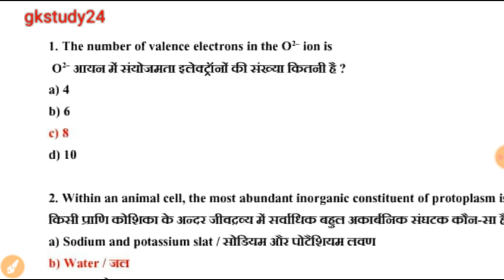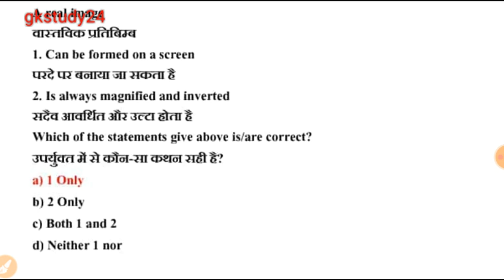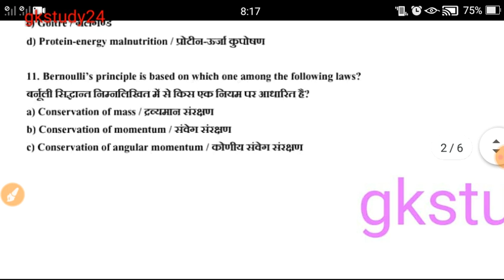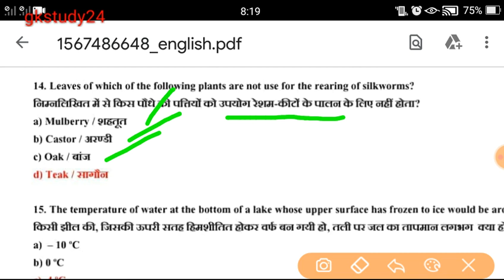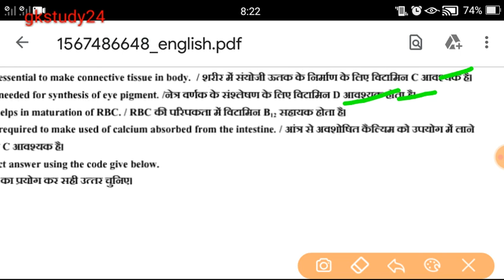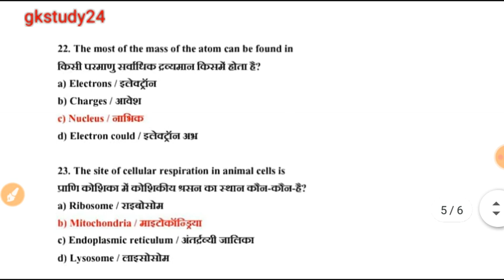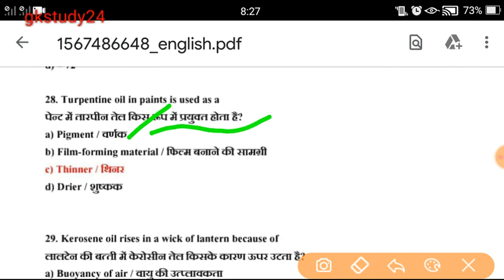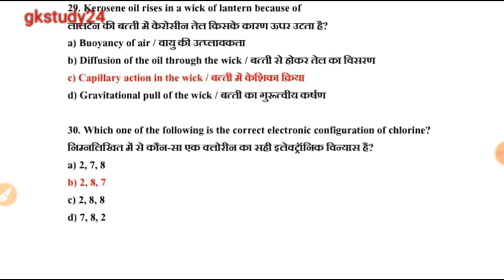रासायनिक विज्ञान महत्वपूर्ण प्रश्न, सीरीज chemistry important questions series 2020 exam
Gkstudy24, @gkstudy24

Best questions searies all competetivi exams 2020
Ssc, cds, rrb, ntpc,gurup d all pcs exam etc.